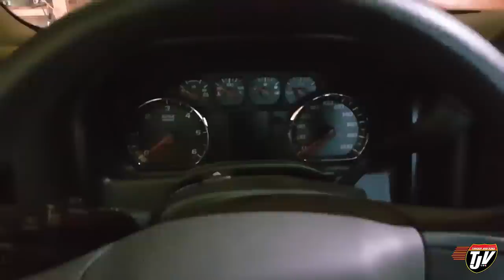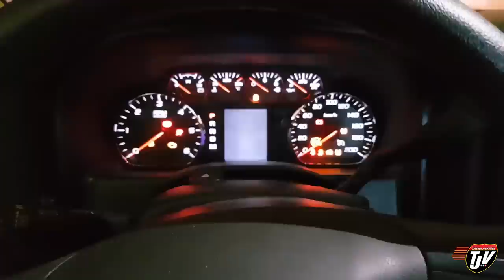GOT SPRAYED BY A SKUNK!!! - 1522